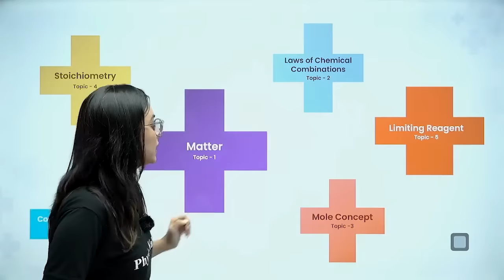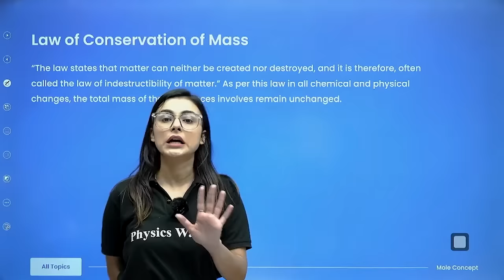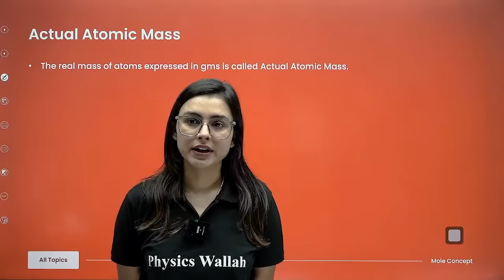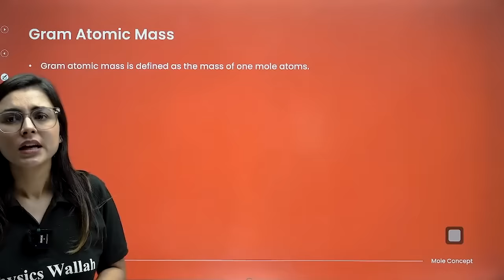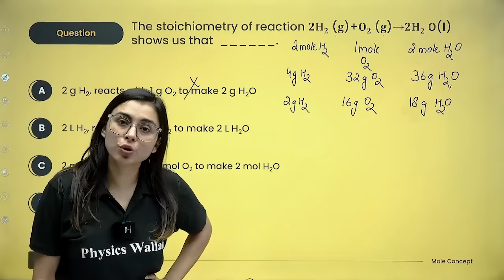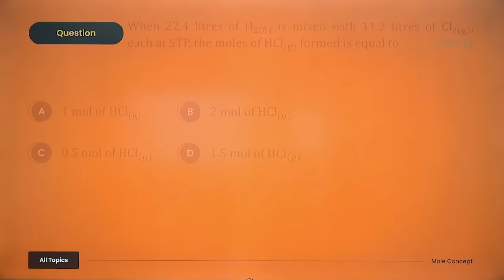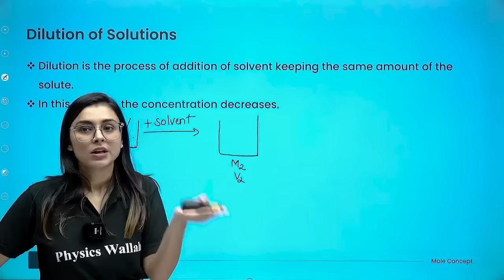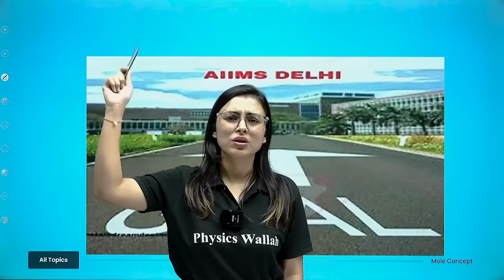Mole Concept FULL CHAPTER | Class 11th Physical Chemistry | Arjuna NEET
Struggling with the Mole Concept in Chemistry for your Class 11th NEET preparation? In this comprehensive one-shot video, we've got you covered with all the essentials you need to know about the Mole Concept in Chemistry for your NEET Preparation. Unravel the mysteries of Avogadro's number, molar mass, stoichiometry, and more, as we break down complex concepts into simple, easy-to-understand explanations. Whether you're a beginner or looking for a quick revision before the exam, this video will boost your confidence and help you grasp the Mole Concept in no time.

Arjuna NEET - Class 11th NEET One Shot Batch Details :

- The complete syllabus of the 11th + NEET
- All lectures will be provided in Recorded Form
- 6 Days scheduled classes with ONE lecture per day
- Each lecture will be 4-5 Hours
- Classes will be starting from 02nd August 2023

📌 PHYSICS WALLAH SOCIAL MEDIA -
⏳ Timestamps -
00:00 - Introduction
02:26 - 03:35 Topics that we will cover
03:36 - 45:38 Matter
46:19 - 01:13:13 Laws of Chemical Combinations
01:13:37 - 03:01:44 Mole Concept
03:02:22 - 03:42:34 Stoichiometry
03:42:57 - 04:04:00 Limiting Reagent
04:04:10 - 05:26:54 Concentration Terms
05:27:08 -  05:28:02 Motivation
05:28:10 - Thank You Bacchon!